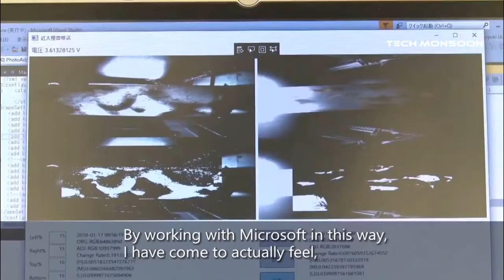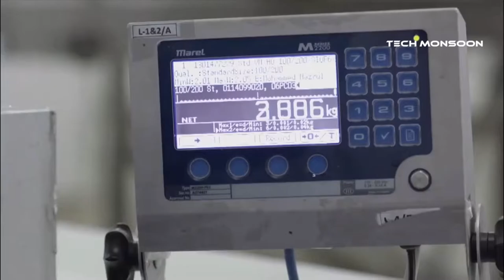Mind-Blowing Fish Farming Technology That Are At Another Level!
Mind-Blowing Fish Farming Technology That You Need To See!